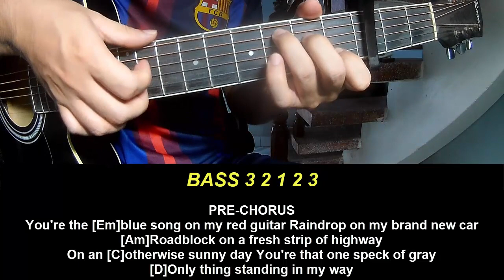Play Guitar Along With Chords And Lyrics Alec Benjamin By Now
Today, I will share with you Play Guitar Along With Chords And Lyrics Alec Benjamin By Now